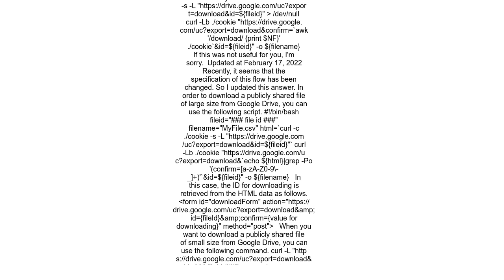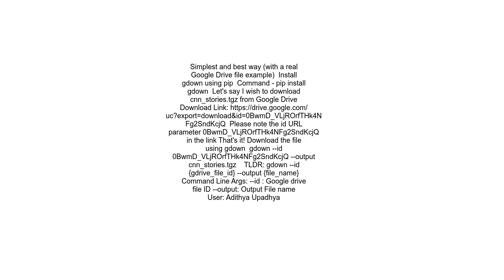How to download a Google Drive url via curl or wget